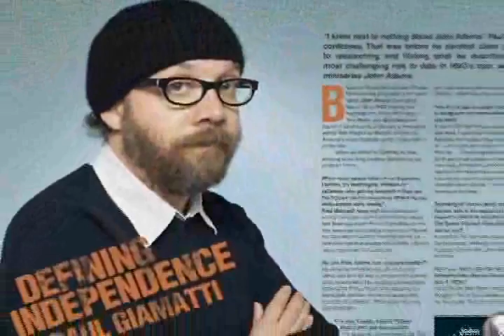CGM -- Jungle Magazine Commercial -- TV Listings, Movie Guide, TV Series and more!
Let Channel Guide Magazine be your guide to the vast TV jungle!  When it comes to TV, nobody provides better information than Channel Guide Magazine. It's all there. Hits, classics, A-to-Z movie listings, sports, exclusive interviews, TV listings, recommendations, all organized by day and categorized around areas that interest you.  Whether you like to plan your TV viewing or be guided by experts, our monthly magazine has you covered with the information you need, right when you need it.  for more information and to subscribe to the magazine.